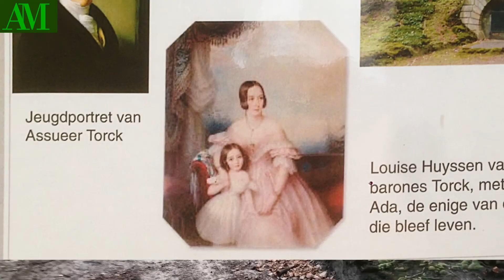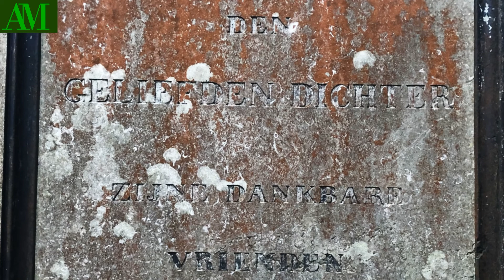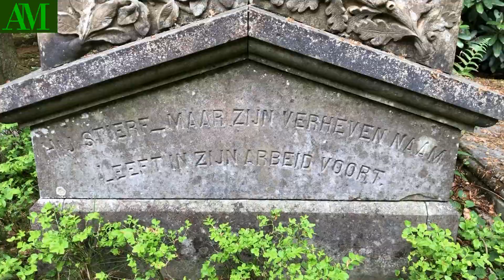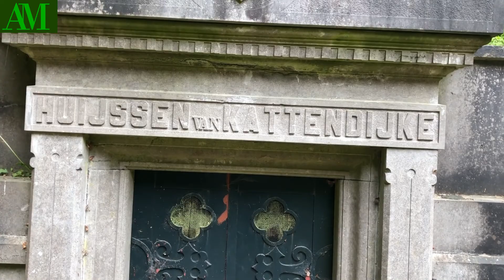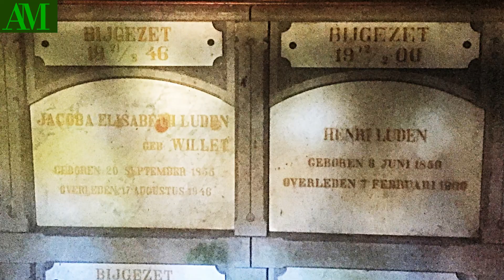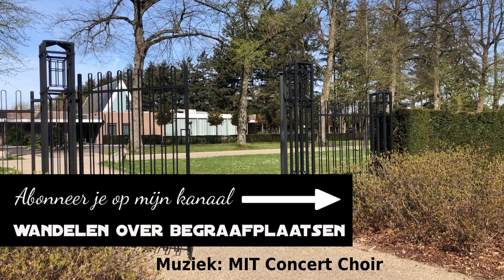Rozendaal Begraafplaats dl 1, midden in het bos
Een wandeling over een prachtige dodenakker, waarbij de camera niet wordt uitgezet.
Meer weten?

Veel mensen beperken het wandelen over begraafplaatsen tot de vakanties naar het buitenland. Ik kijk veel naar filmpjes over dodenakkers, maar Nederlandse begraafplaatsen en kerkhoven komen er bekaaid van af. Ik hoop dat deze serie in een leemte voorziet.